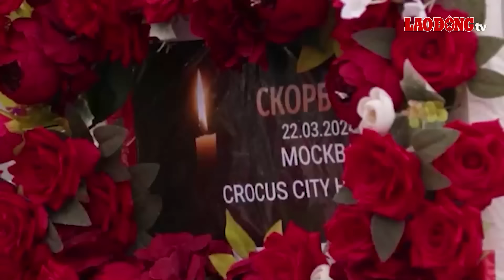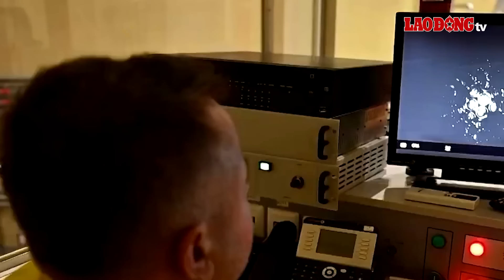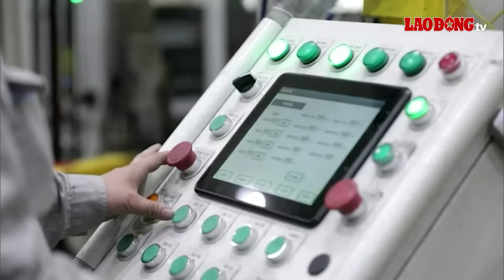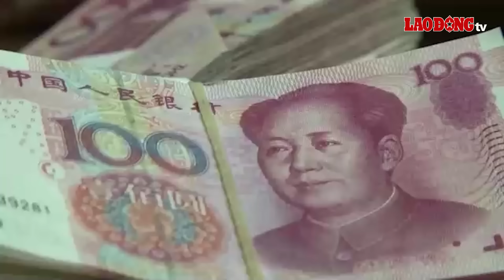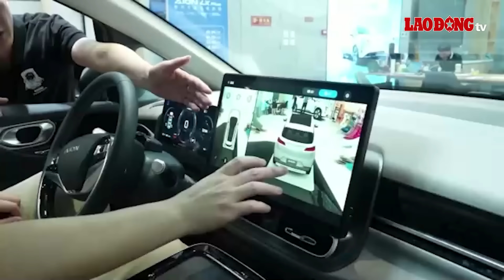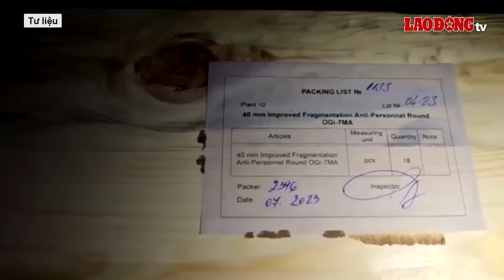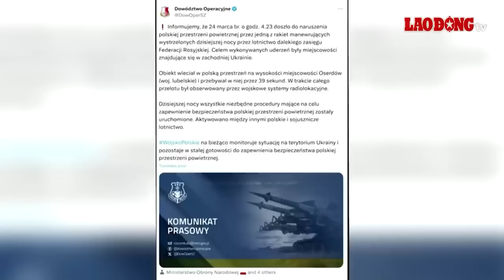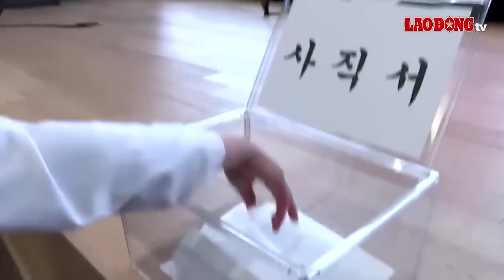Thời sự quốc tế sáng HÔM NAY. Nga công bố chi tiết lời khai thủ phạm tấn công khủng bố Moscow | BLĐ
BÁO LAO ĐỘNG | Hãng tin RT (Nga) cho biết, những nghi phạm này đều được xác định là công dân Tajikistan. Tại phiên tòa ngày 24/3, 4 tên này đã lần lượt khai nhận hành vi khủng bố của mình. Cách thức chúng được tuyển mộ để tiến hành vụ khủng bố cũng được hé lộ.

Các tin chính có trong chương trình:
Nga tuyên bố kiểm soát thêm làng gần Bakhmut; Ukraine tập kích loạt tên lửa vào Crimea
Ukraine phát triển 15 loại UAV có thể nhắm vào "huyết mạch" kinh tế Nga
Nga công bố lời khai thủ phạm tấn công Moscow, RIA nêu giả thuyết liên quan Ukraine về chiêu mộ khủng bố
Sau khí đốt Nga, EU đang phải từ bỏ nhiên liệu hạt nhân của Nga
Trung Quốc cấm CPU của Intel và AMD trong máy tính chính phủ

* Đường dây nóng: 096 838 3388